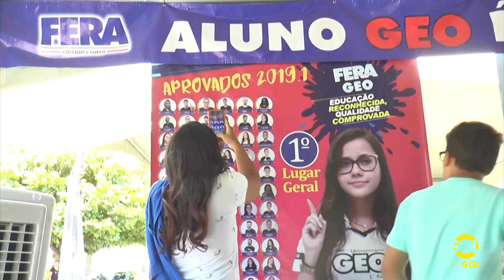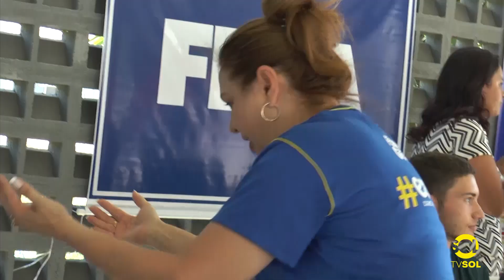Conexão Fera Geo - Enem 2019 - 09 de novembro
ENEM 2019

Estudantes do Colégio Fera Geo participaram do primeiro domingo de provas do ENEM. Veja na reportagem!!!